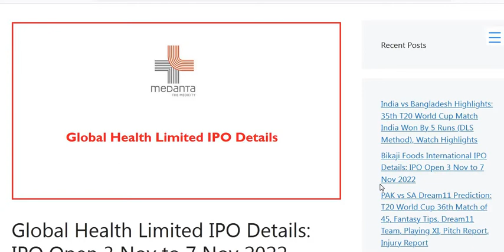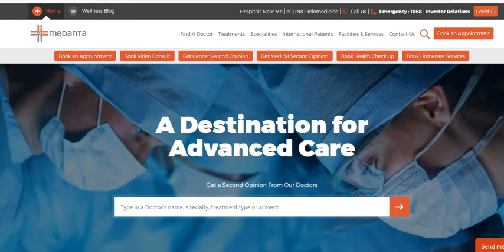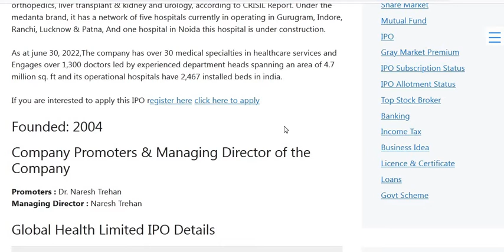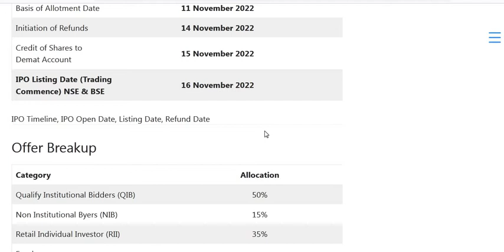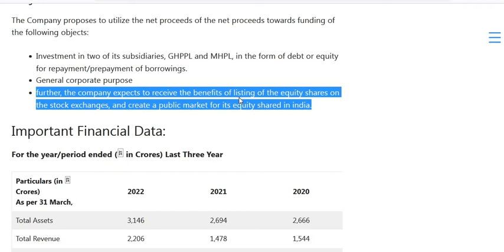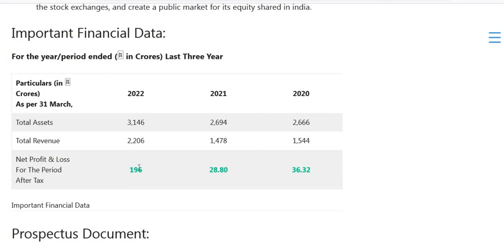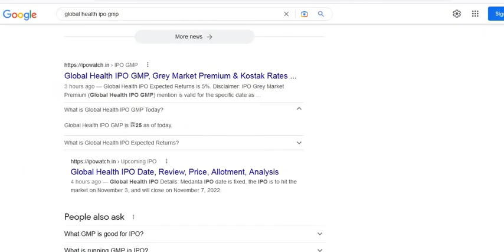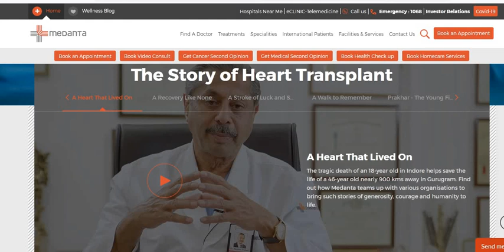Global Health Limited IPO Details: Expected Returns, GMP Today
Global Health Limited IPO Details: IPO Open 3 Nov to 7 Nov 2022

Stay Update With Share Market, IPO, Mutual Fund, Stocks, F&O, Commodity Market, Currency Market, Update & News.